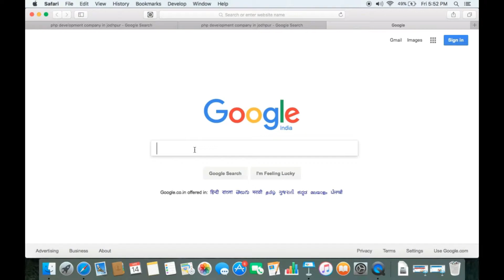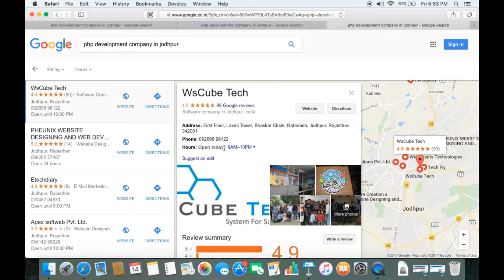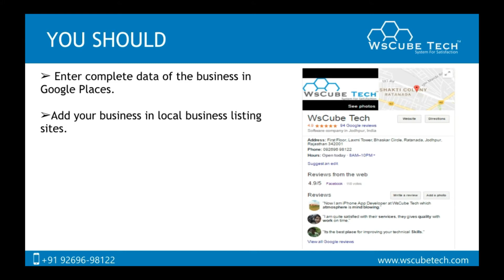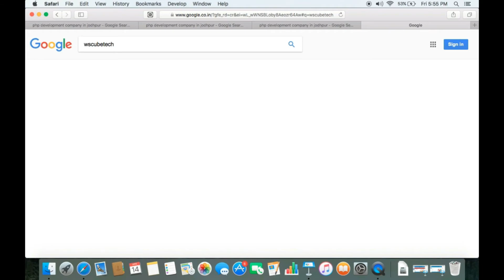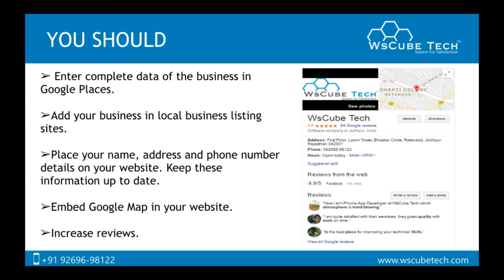How to Rank Higher in Google Maps | Google Places for business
Learn SEO, SMO, PPC and Digital Marketing in Hindi, Download App
Google Places, also known as Google Maps, is a business listing where you can list your business, i.e. name, address and phone number of your business. There is a large number of businesses listed on Google Maps. And if you want your business to be placed on the top, here are some tips for you.

In this video tutorial, you will learn how to rank higher in Google Places.